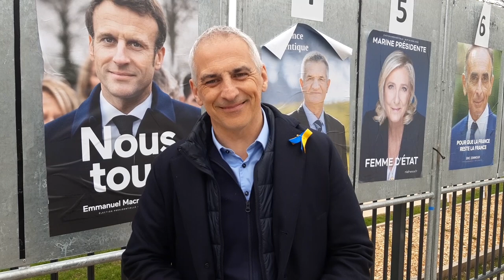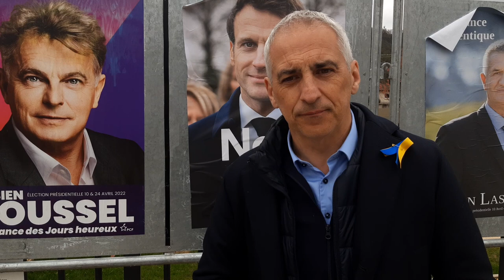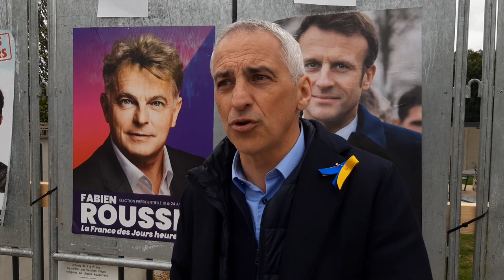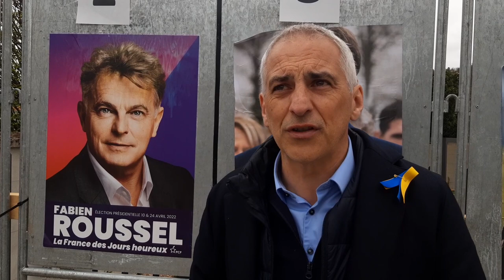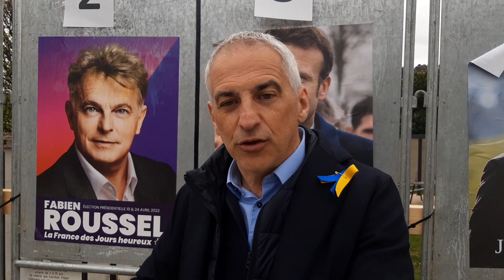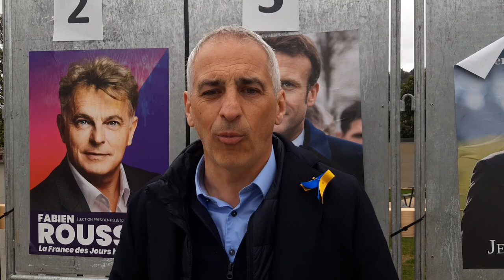Fugit Jean Luc Ampuis 06 04 2022 campagne présidentielle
Jean-Luc Fugit, député LREM de la 11e circonscription du Rhône était sur le marché d'Ampuis ce mercredi 6 avril 2022.
Une occasion pour le parlementaire, ex-universitaire de tracter et de dialoguer avec la population.
A quelques jours du 1er tour de l'élection présidentielle, le député sortant fait un tour de la situation sociale et politique, et annonce aussi qu'il fera campagne pour un second mandat.
Propos recueillis par Jean-François Cullafroz-Dalla Riva, journaliste professionnel, carte de presse 49272, pour le blog